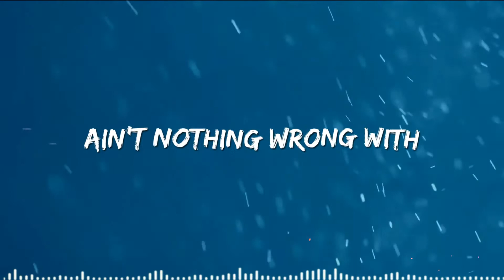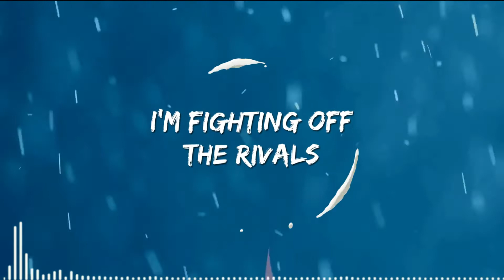“Dwelling Of The Gods” - VerseBorn [Lyric Video]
“DOTG” (freestyle) - VerseBorn

After producing a brand new instrumental in the KonQuest Now studio, VerseBorn drops an impromptu freestyle that was captured mid-session.

Aptly entitled, “Dwelling Of The Gods”, the intriguing yet ear pleasing instrumental immediately whisks the listener away into a seemingly cinematic scenario where witty lyrics meet a smooth and steady cadence.